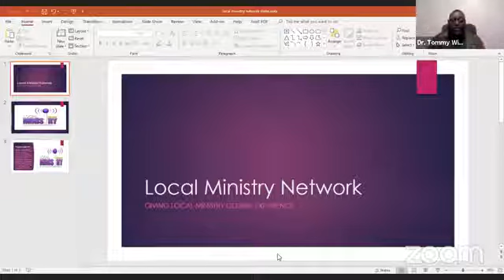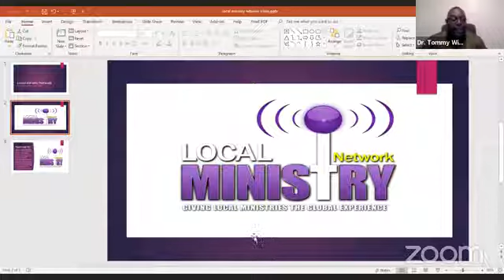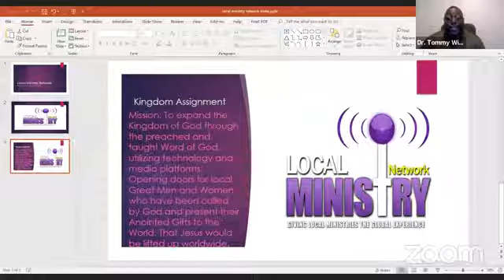local ministry network pre-launch webinar